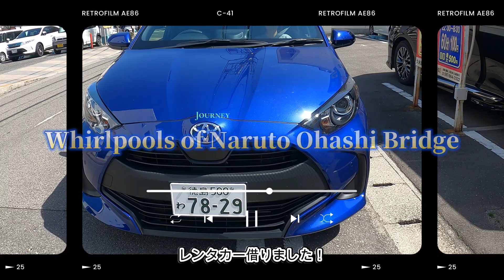【家族旅行】西日本の旅 渦潮タイムに間に合う？～第9章 徳島県鳴門市 鳴門大橋【渦潮】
高松でレンタカーを借り次に向かったのは徳島県鳴門市の鳴門大橋。
このタイミングで高松を出発すれば鳴門の渦潮が観られるかも・・・
と言うことで渦潮が観られるポイント急いで向かいます！
現地に到着し急いで展望台へ
するとそこには・・・
想像を超える絶景が広がっています！